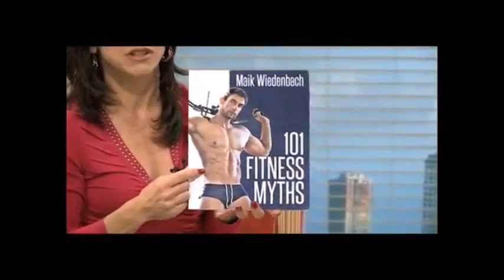Fitness Myths You Didn't Know About Until Now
The personal fitness trainer Maik Wiedenbach shares fitness myths you probably believe and didn't know about until now. For example, what to do if you have broad hips and want to make them look more narrow? Watch the answer in this video or get the 101 Fitness Myths book here